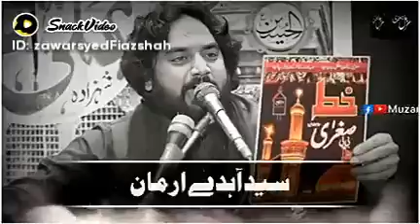Zakir Waseem Abbas Baloch